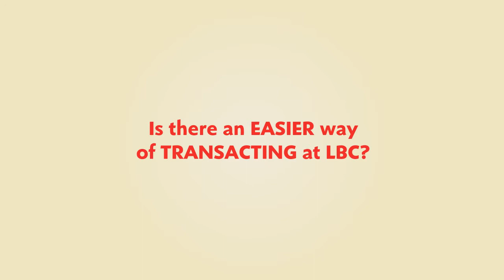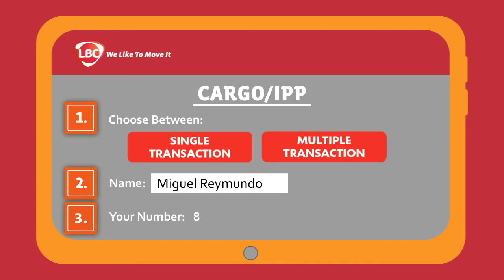SQS (Smart Queuing System) - LBC Express